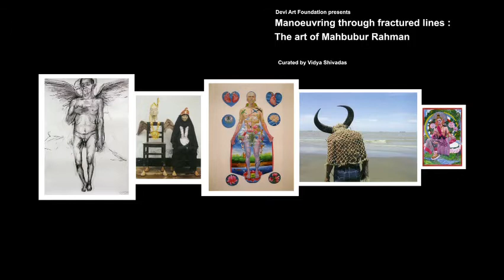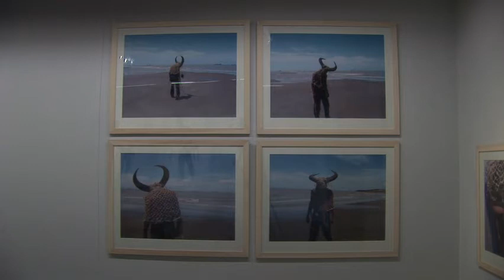Mahbubur Rahman's Solo Exhibition at Devi Art Foundation (2009)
Mahbubur Rahman’s Solo Exhibition was held at Devi Art Foundation from 21st Aug to 1st Nov, 2009. The exhibition was curated by Vidya Shivadas. The catalogue for the exhibition with a description of works can be read online at deviartfoundation.org.